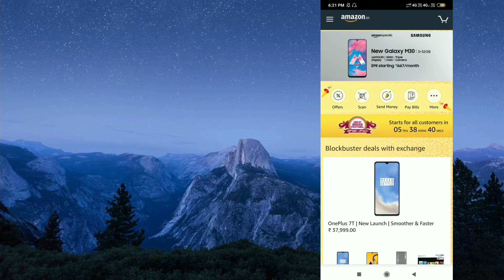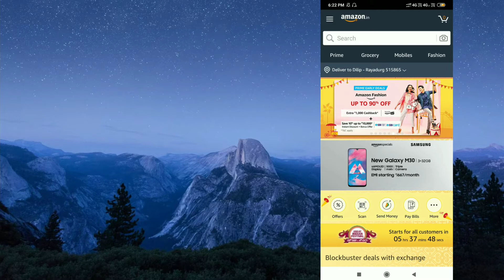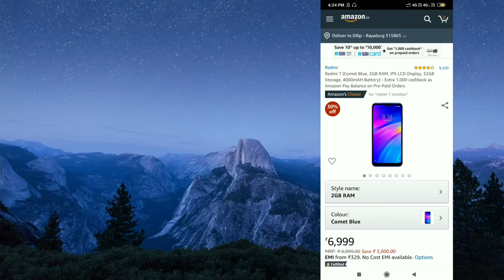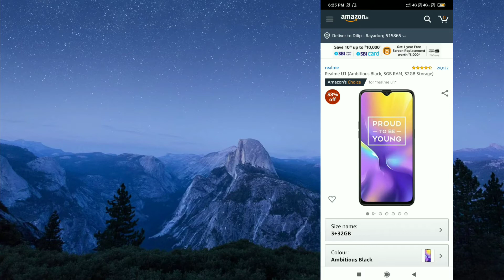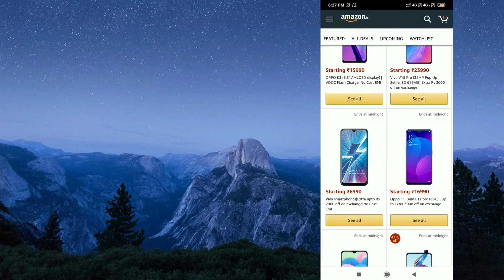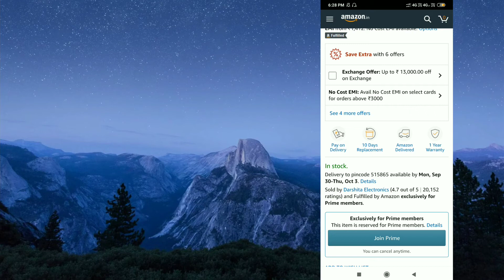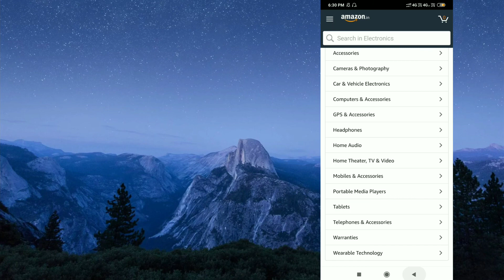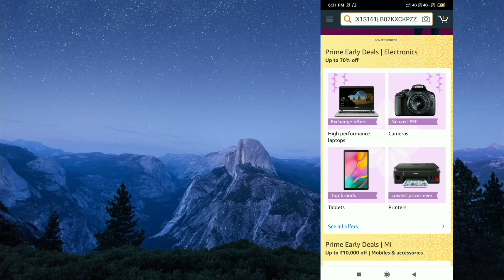Amazon Great indian festival🔥🔥 Sales 2019: Offers and Discounts Everything You Can Expect This Year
10% Instant Discount on Select Cards. No Cost EMI, Exchange offers & more! Visit Amazon and shop to get great deals on a vast selection of products

Amazon Best Mobile Deals

1.Redmi 7A

2.Realme U1

3.Redmi 7

4.Samsung Galaxy M10 (Charcoal Black, 3GB RAM, 32GB Storage)

5.
Samsung Galaxy M30 (Gradation Blue, 4GB RAM, Super AMOLED Display, 64GB Storage, 5000mAH Battery)

6.OPPO A7 (Glaze Blue, 3GB RAM, 64GB Storage\

7.OPPO Reno2 F (Lake Green, 8GB RAM, 128GB Storage)

8.Vivo V17 Pro (Midnight Ocean, 8GB RAM, 128GB Storage)

9.Vivo U10 (Thunder Black, 5000 mAH 18W Fast Charge, 3GB RAM, 32GB Storage)

10.Apple iPhone XR (64GB) - Blue

11.Apple iPhone XR (128GB) - Black

12.OnePlus 7 (Mirror Grey, 6GB RAM, Optic AMOLED Display, 128GB Storage, 3700mAH Battery)

13.OnePlus 7 (Mirror Grey, 8GB RAM, Optic AMOLED Display, 256GB Storage, 3700mAH Battery)

14.Nokia 6.1 Plus (Blue, 6GB RAM, 64GB Storage)

15.Apple Watch Series 4 (GPS, 44mm) - Space Grey Aluminium Case with Black Sport Band

16.Dell Inspiron 3567 Intel Core i3 7th Gen 15.6-inch FHD Laptop (4GB/1TB HDD/Windows 10 Home/MS Office/Black/2.5kg)

17.HP 15 Intel Core i5 (8GB DDR4/1TB HDD/Win 10/MS Office/Integrated Graphics/2.04 kg), Full HD Laptop (15.6-inch, Sparkling Black) 15q-ds0029TU